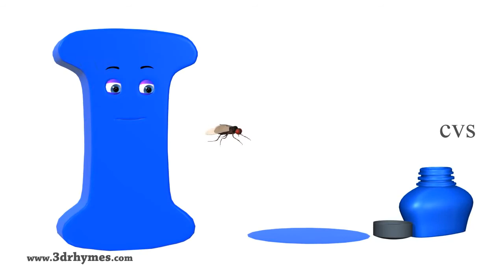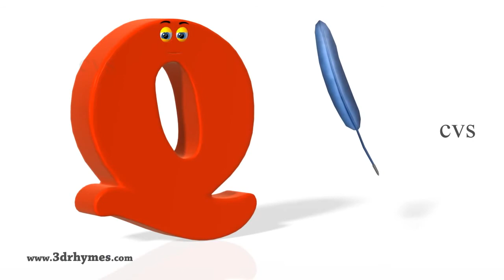Phonics Song 4 3D Animation Nursery rhymes Phonics songs ABC songs for children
3D Animation "Telugu Rhymes for Children"
"Chitti Chilakamma" "Burru Pitta Burru Pitta" "vaana vaana vallappa" "Bava Bava Panneru"